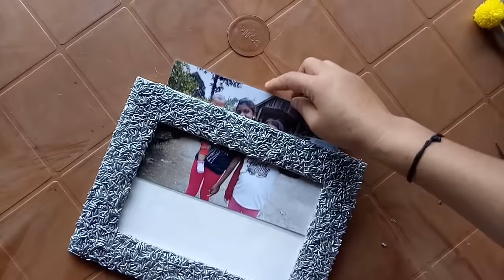photo frame diy - How to make a Unique Photo Frame at home | Beautiful photo frame 🤩ideas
How to make a Photo Frame at home. DIY crafts ideas and recycled projects for your room decor.

Spray used in the video:
(Combo Gold & Silver)

Bagaimana untuk membuat Frame Photo Unik di rumah
Comment faire des cadres photo uniques à la maison
Hoe om unieke fotoramme by die huis te maak
কিভাবে বাড়িতে অনন্য ছবির ফ্রেম করতে
Nola egin etxeko argazki marko berezia
Kako napraviti jedinstveni okvir za fotografije kod kuće
Как да направите уникална фоторамка у дома
如何在家製作獨特的相框
DIY : Beautiful Handmade Mother's Day Gift • Mother's Day Photo Frame Making • Gift For Mother's Day
Jak vytvořit doma unikátní fotorámeček
Kiel fari Unikan Fotan Kadron hejme
Kuidas teha unikaalne foto raami kodus
Paano gumawa ng isang Natatanging Frame ng Larawan sa bahay
როგორ გააკეთოთ უნიკალური ფოტო ჩარჩო სახლში
Wie man einen einzigartigen Bilderrahmen nach Hause macht
Πώς να δημιουργήσετε ένα μοναδικό πλαίσιο κορνίζα στο σπίτι
ઘરે એક અનન્ય ફ્રેમ ફ્રેમ કેવી રીતે બનાવવી
Pehea e hana ai i kahi kiʻi kūikawā kūikawā ma ka home
Pehea e hana ai i kahi kikowaena kiʻi Unique ma ka Home
כיצד ליצור מסגרת תמונה ייחודית בבית
घर पर यूनीक फोटो फ्रेम कैसे बनाएं
Hogyan hozzunk létre egyedi fotókereteket otthon
Hvernig á að búa til sérsniðnar myndarammar heima
Cara membuat bingkai foto khusus di rumah
Conas Fráma Grianghraf Uathúil a dhéanamh sa bhaile
Come realizzare una cornice fotografica unica a casa
自宅でユニークなフォトフレームを作る方法
ಮನೆಯಲ್ಲಿ ಒಂದು ಅನನ್ಯ ಫೋಟೋ ಫ್ರೇಮ್ ಮಾಡಲು ಹೇಗೆ
Үйде бірегей фото жиектемені қалай жасауға болады
집에서 독특한 포토 프레임을 만드는 방법
ວິທີການສ້າງກອບຮູບພາບທີ່ເປັນເອກະລັກຢູ່ເຮືອນ
Quam ut creare a picture frame unique domi
Wéi eng eenzegaarteg Bild Frame doheem ze schafen,
Ahoana ny fomba hanaovana ny sary ankolaka tokana ao an-trano
വീട്ടിൽ തനതായ ഫോട്ടോ ഫ്രെയിമുകൾ നിർമ്മിക്കുന്നത്
Kif tagħmel Qafas tar-Ritratti Uniku fid-dar
कसे अद्वितीय फोटो फ्रेम घरी बनवा
Хачирхалтай гэрэл зургийг гэртээ хэрхэн бүтээх
घरमा अनियमित फोटो फ्रेम कसरी बनाउने?
Hvordan lage en unik fotoramme hjemme
چگونه یک قاب عکس منحصر به فرد در خانه ایجاد کنیم
Jak stworzyć wyjątkową ramkę na zdjęcia w domu
Como criar uma moldura fotográfica única em casa
ਘਰ ਵਿਚ ਇਕ ਵਿਲੱਖਣ ਫੋਟੋ ਫਰੇਮ ਕਿਵੇਂ ਬਣਾਉਣਾ ਹੈ
Cum se face un cadru foto unic la domiciliu
Как сделать уникальную фоторамку в домашних условиях
Mar a nì thu frèam dhealbhan àraid aig an taigh
Како направити јединствени оквир за слике код куће
Kako ustvariti edinstven okvir slike doma
Cómo hacer un marco de fotos único en casa
Hur man gör en unik fotoram hemma
வீட்டில் ஒரு தனிப்பட்ட புகைப்பட சட்டத்தை எப்படி செய்வது
ఇంట్లో ఒక ఏకైక ఫోటో ఫ్రేమ్ ఎలా తయారు చేయాలి
วิธีทำกรอบรูปที่ไม่เหมือนใครที่บ้าน
Evde benzersiz bir resim çerçevesi nasıl yapılır
Як зробити унікальну фоторамку вдома
گھر پر منفرد تصویر فریم بنانے کا طریقہ
Uyda noyob fotosuratlar yaratish
Cách tạo khung ảnh độc đáo tại nhà
Sut i greu fframiau llun unigryw yn y cartref
Hoe kinne unyke fotoframes op hûs oanmeitsje
Indlela Yokwakha Iifomfa Zesithombe Ezingavamile kwiKhaya
Indlela yokwenza iComputer Photo Frame ekhaya
ווי צו מאַכן אַ יינציק פאָטאָ פריים אין שטוב
Bi o ṣe le ṣe Aami Fọto Aami ni ile
photo frame for mother's day,